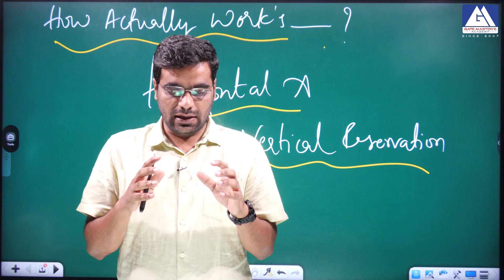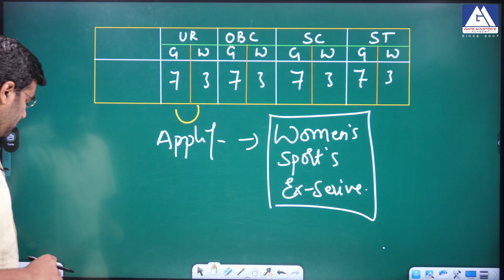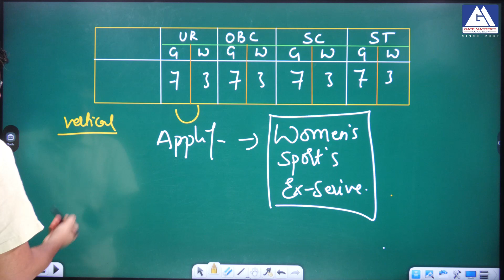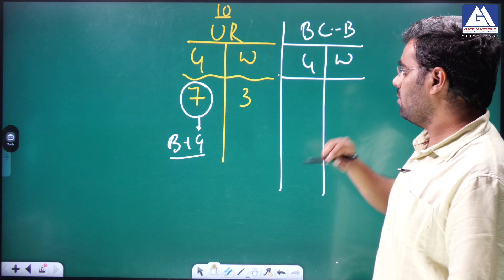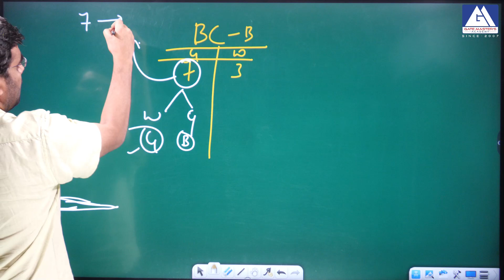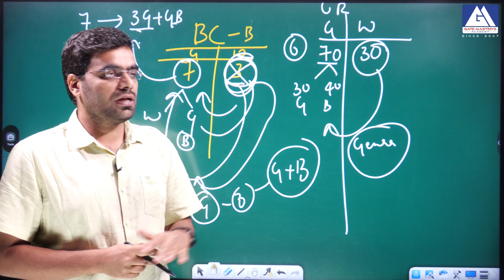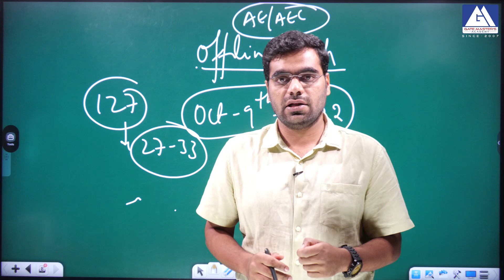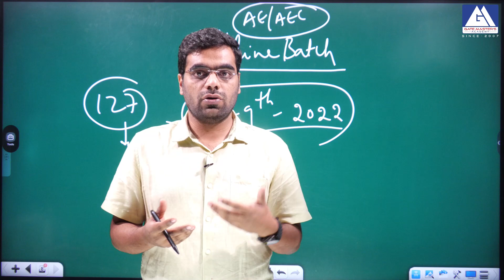Horizontal & Vertical Reservation I GATE MASTERS ACADEMY | AEE/AE | ONLINE & OFFLINE-8919869870